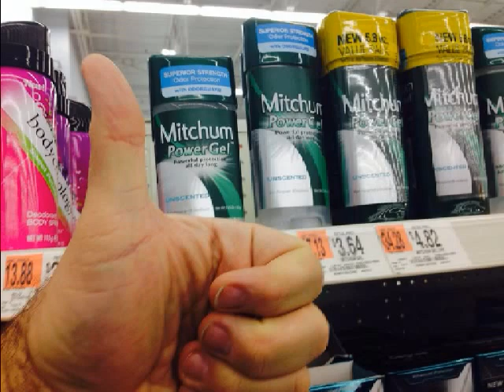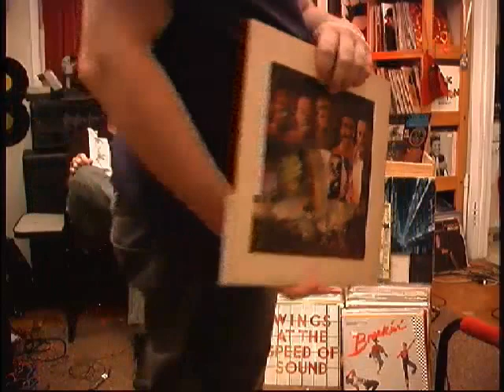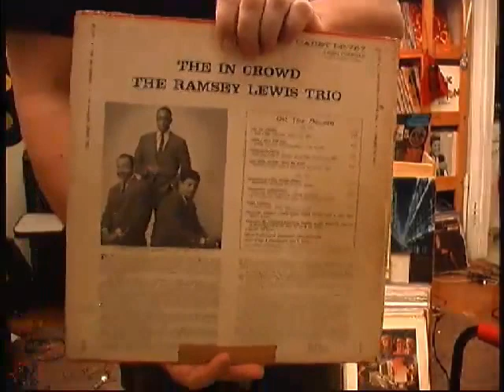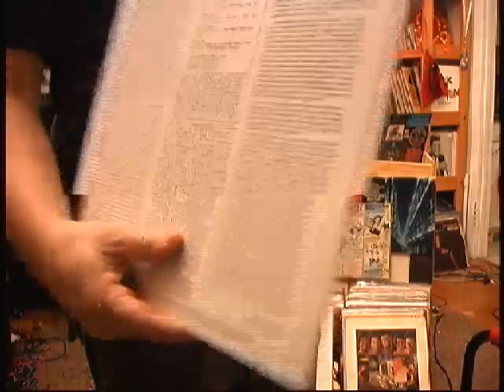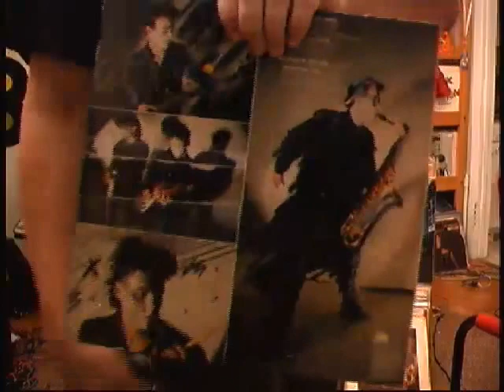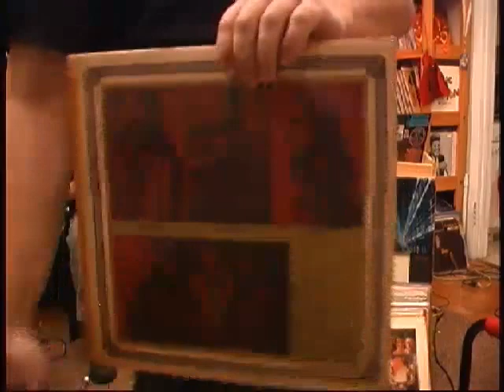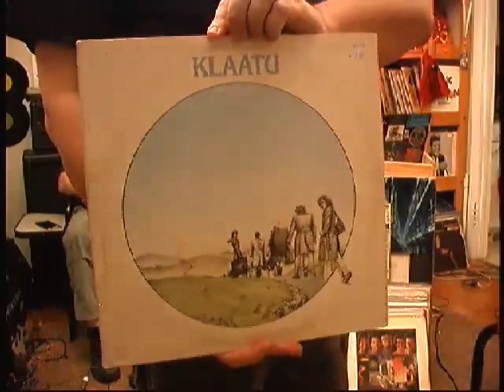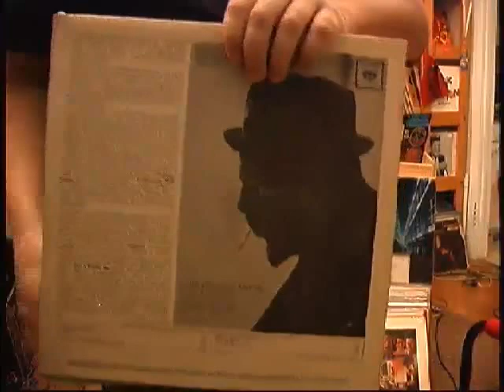Grown Man Record Night #136